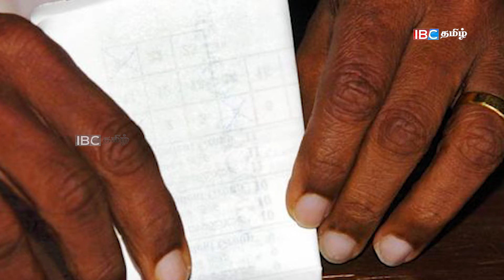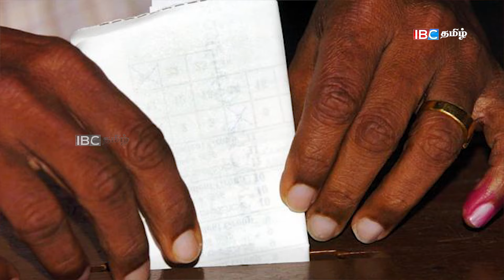ஜனாதிபதித் தேர்தலில் தமிழ்ப் பொது வேட்பாளர்!!